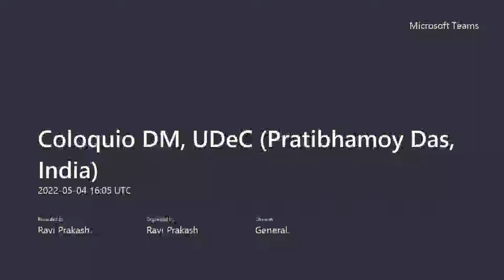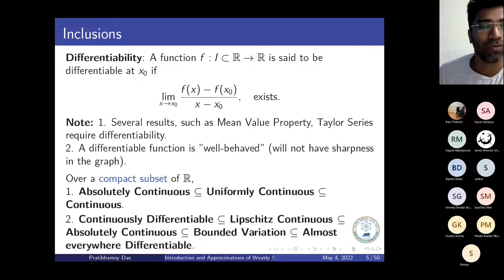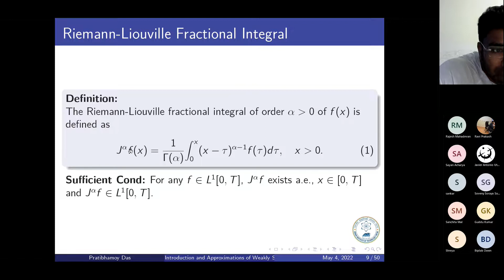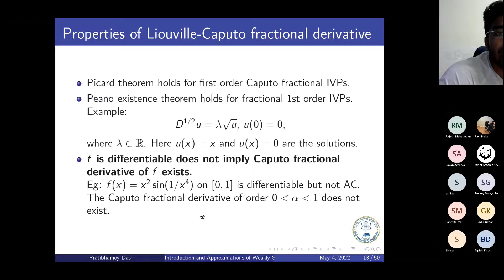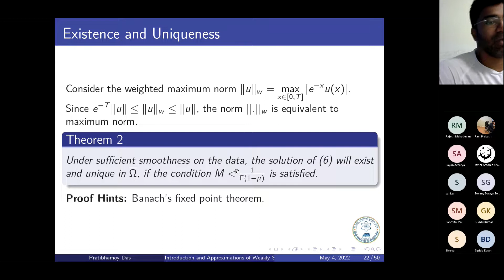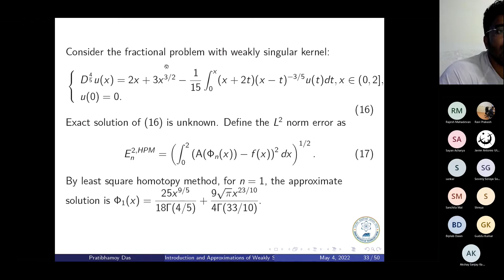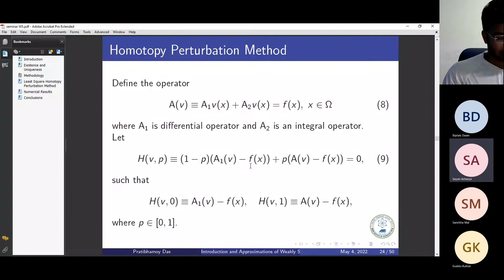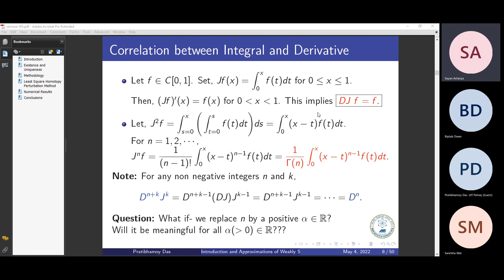Pratibhamoy Das: Introduction and Approximations of Weakly Singular Volterra Integro FDE based RMM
In this talk, I will give a short introduction of fractional differential
equations in the basic level and relate their properties with the classical differential equations. Restrictions on existence uniqueness will be pointed in the context of weakly singular integro fractional differential equations. Approximations of their solutions in addition to the convergence analysis will be also considered. This solution can be enhanced based on least square residual approach. Numerical experiments will also be highlighted in favor of theory.